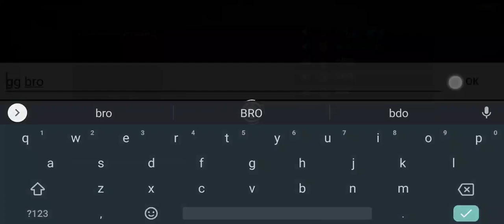OG's AT THE TRAINING BASE - EPIC BATTLE - MSO